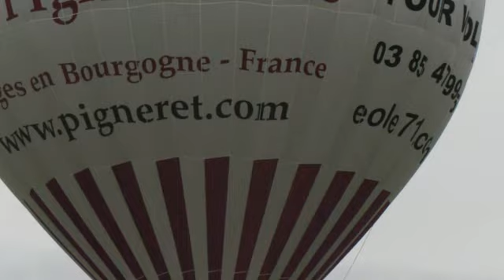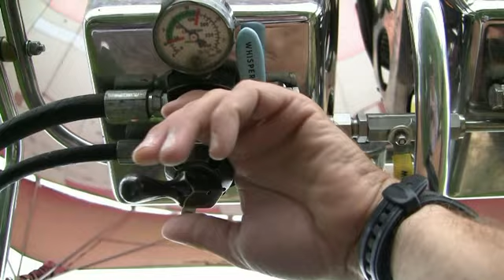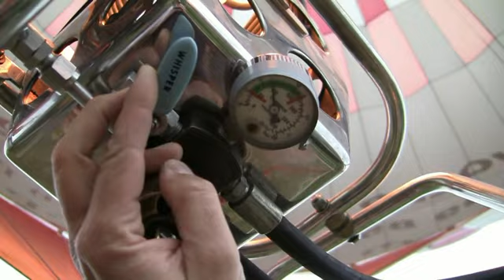montgolfiere 2012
Baptême de l'air en montgolfière en suivant la côte chalonnaise.